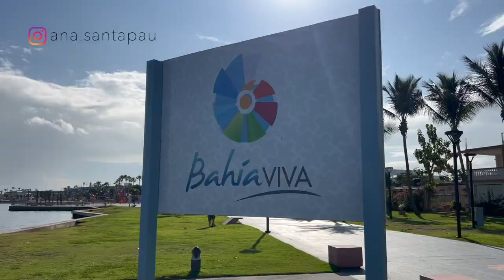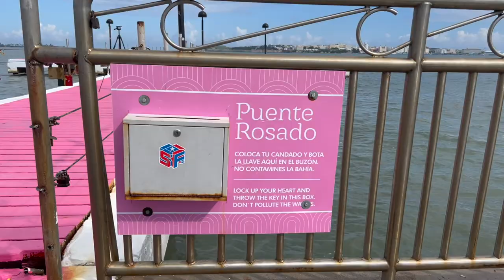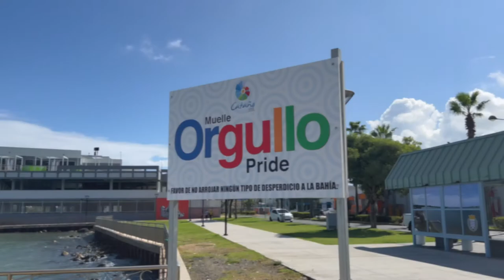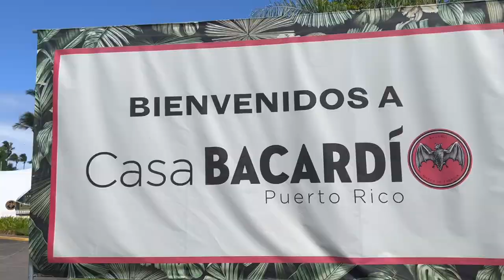Smallest town in Puerto Rico- Must visit these places in Cataño!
Join me for a walk thru some cool spots in the small town of Cataño. I visit some interesting art piers, such as Puente Rosado, Puente Orgullo, etc. Also visited a pyramid/mural and even pass by Rum Bacardi.
FYI- This a Instagrammable places for sure.

Filming equipment used:
Neewer Smartphone Video Rig, Filmmaking Cage